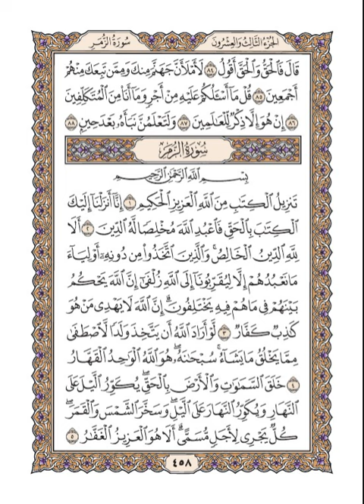هيثم الدخين – القرآن الكريم الصفحة 458 (مكتوبة بخط واضح)